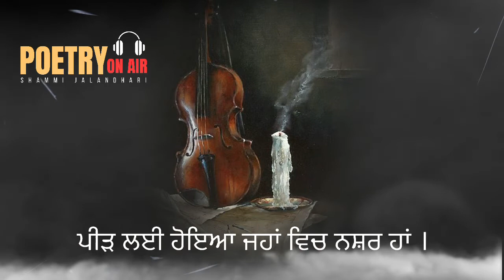Main Adhure Geet Di ... Shiv Kumar Batalvi/Punjabi poetry/Punjabi sad poetry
ਮੈਂ ਅਧੂਰੇ ਗੀਤ ਦੀ ਇਕ ਸਤਰ ਹਾਂ !! ਸ਼ਿਵ ਕੁਮਾਰ ਬਟਾਲਵੀ

ਮੈਂ ਅਧੂਰੇ ਗੀਤ ਦੀ ਇਕ ਸਤਰ ਹਾਂ
ਮੈਂ ਅਪੈਰੀ-ਪੈੜ ਦਾ ਇਕ ਸਫ਼ਰ ਹਾਂ

ਇਸ਼ਕ ਨੇ ਜੋ ਕੀਤੀਆ ਬਰਬਾਦੀਆਂ
ਮੈ ਉਹਨਾਂ ਬਰਬਾਦੀਆਂ ਦੀ ਸਿਖ਼ਰ ਹਾਂ

ਮੈਂ ਤੇਰੀ ਮਹਿਫ਼ਲ ਦਾ ਬੁਝਿਆ ਇਕ ਚਿਰਾਗ਼
ਮਂੈ ਤੇਰੇ ਹੋਠਾਂ 'ਚੋਂ ਕਿਰਿਆ ਜ਼ਿਕਰ ਹਾਂ

ਇਕ 'ਕੱਲੀ ਮੌਤ ਹੈ ਜਿਸਦਾ ਇਲਾਜ
ਚਾਰ ਦਿਨ ਦੀ ਜ਼ਿੰਦਗੀ ਦਾ ਫ਼ਿਕਰ ਹਾਂ

ਜਿਸ ਨੇ ਮੈਨੂੰ ਵੇਖ ਕੇ ਨਾ ਵੇਖਿਆ
ਮੈ ਉਹਦੇ ਨੈਣਾਂ ਦੀ ਗੁੰਗੀ ਨਜ਼ਰ ਹਾਂ

ਮੈਂ ਤਾਂ ਬਸ ਆਪਣਾ ਹੀ ਚਿਹਰਾ ਵੇਖਿਐ
ਮੈਂ ਵੀ ਇਸ ਦੁਨੀਆਂ ਚ ਕੈਸਾ ਬਸ਼ਰ ਹਾਂ

ਕੱਲ੍ਹ ਕਿਸੇ ਸੁਣਿਆ ਹੈ 'ਸ਼ਿਵ' ਨੂੰ ਕਹਿੰਦਿਆਂ
ਪੀੜ ਲਈ ਹੋਇਆ ਜਹਾਂ ਵਿਚ ਨਸ਼ਰ ਹਾਂ ।

Recitation : Shammi Jalandhari ਸ਼ਮੀ ਜਲੰਧਰੀ

Label : Poetry on Air

amritapritam Baba Bulleh shahSufi poetryPunjabi romantic poetrytik tok sad shayariheart touching shayarihindi shayariSad shayaritrue love shayariLove shayariPunjabi literatureromantic shayari in hindiromantic shayari for gfRomantic shayariShammi jalandharibest punjabi poetrysad punjabi poetrynew punjabi poetry